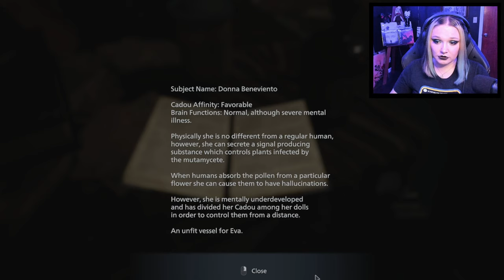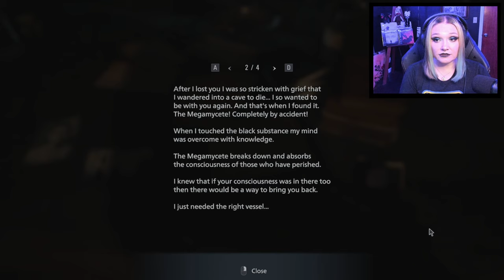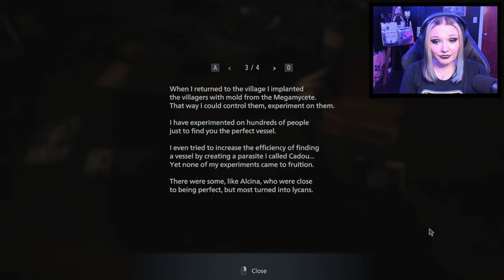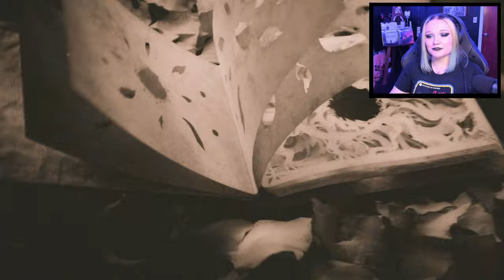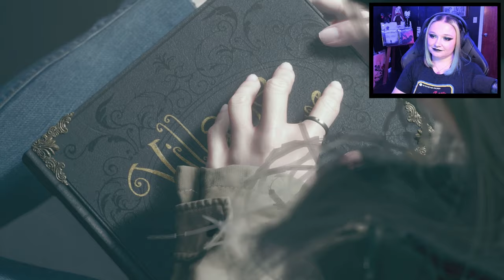It All Ends Here - Resident Evil Village [End]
Hmmmm all the truth is finally coming out...